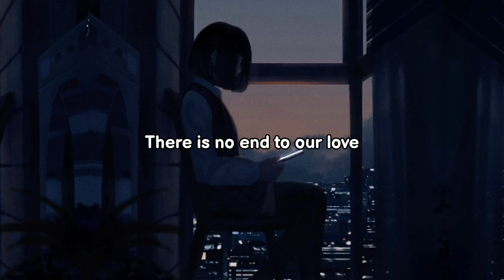Ayten Rasul - son mektup(My last message)(Turkish song with English Subtitles)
Ayten Rasul- Son mektup
🌸Welcome to Mix Music
🎶Listen and enjoy
🎵LYRICS
Bu sana son mektubum
Ayrılmaya mecburum
Ne olur anla beni
Bu aşktan korkuyorum

Ayrılmaya mecburum
Sevmekten korkuyorum

Artık başka çare yok
Senden bana fayda yok
İkimizde anladık
Aşkımızın sonu yok

İkimizde anladık
Aşkımızın sonu yok

Sende buldum sevgiyi
Aşkı senle yaşadım
Bilseydim ayrılık var
Sana hiç bağlanmazdım

Sende buldum sevgiyi
Aşkı senle yaşadım
Bilseydim ayrılık var
Sana hiç bağlanmazdım

İkimizde anladık
Aşkımızın sonu yok

İkimizde anladık
Aşkımızın sonu yok